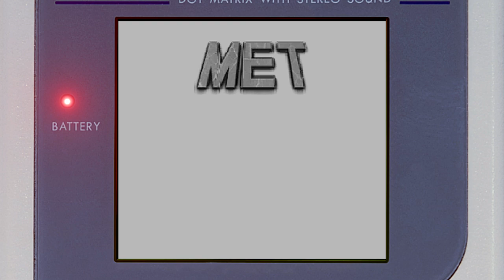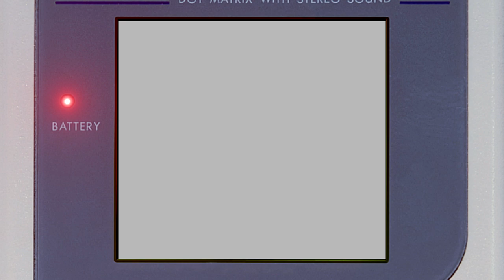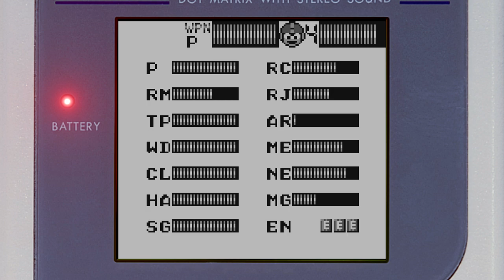Mega Man II (GB) Guitar Playthrough (Complete)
Original composer: Kenji Yamazaki

0:05 Title
0:44 Stage Select
1:03 Metal Man
4:35 Get Weapon
5:10 Air Man
8:39 Clash Man
12:41 Wood Man
15:45 Wily's Castle
16:19 Top Man
19:39 Needle Man
23:22 Magnet Man
27:00 Hard Man
29:51 Quint
30:48 Dr Wily's Stage
34:08 Final Boss
36:13 Ending

Mega Man II is an action-platform video game by Capcom for the Nintendo Game Boy. It is the second game in the handheld version of the Mega Man series after Mega Man: Dr. Wily's Revenge. It is noteworthy for having been developed by a different company than the rest of the Mega Man titles on the Game Boy.
The game follows Mega Man as he pursues his arch enemy Dr. Wily, whose most recent ploy for world domination involves the theft of an experimental time machine. Mega Man confronts both Wily and a number of enemies from his past, including new and mysterious robot named Quint. Just like other Game Boy games in the series, Mega Man II marries the features of two consecutive Nintendo Entertainment System (NES) titles, in this case, Mega Man 2 and Mega Man 3. In 2013, Mega Man II was made available on the Virtual Console of Japan's Nintendo eShop for the Nintendo 3DS. It was later released in the North American and PAL region eShops the following year.
(Wikipedia)